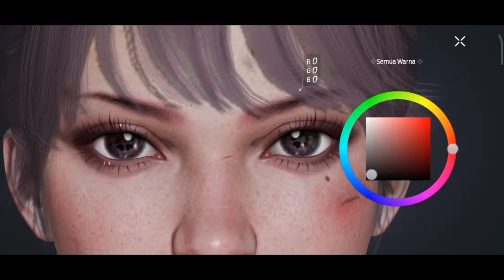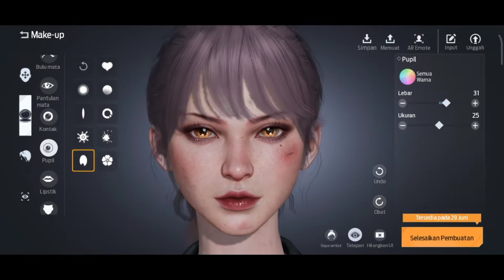Buat Karakter Awal di Undawn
Size : 8,17GB
Or you can download in play store and app store